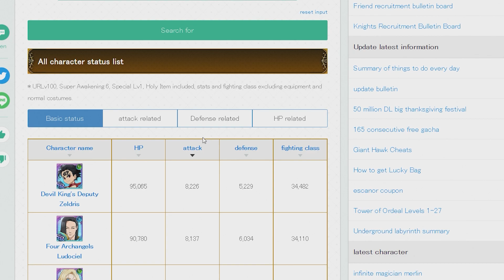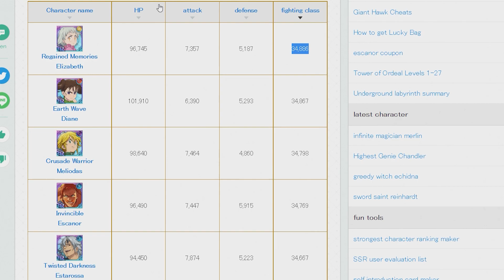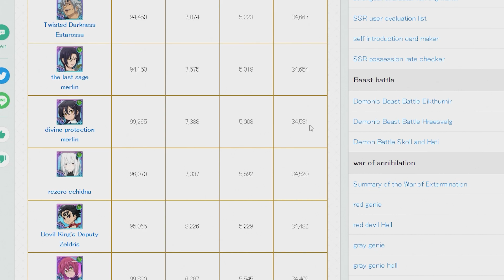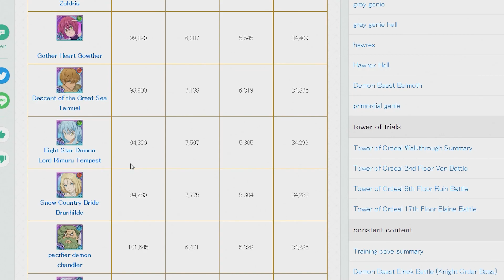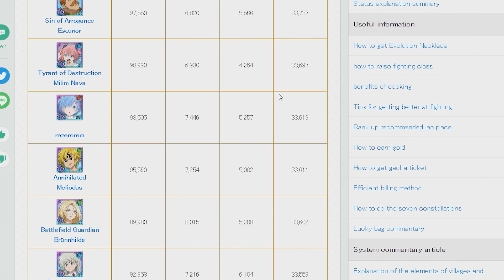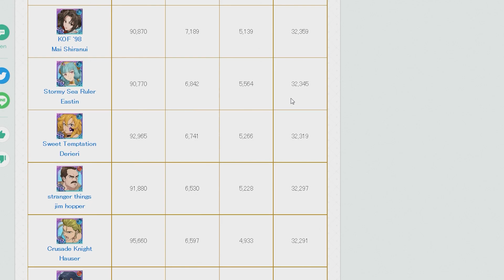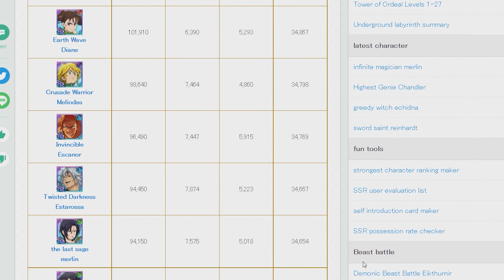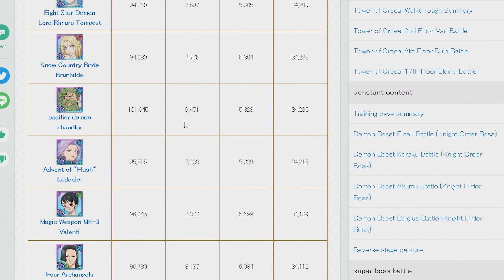*THIS MIGHT SURPRISE YOU!* THE NEW HIGHEST CC UNITS FOR OCTOBER 2022! (7DS Grand Cross)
The 50M Download Festival is here and will either bring us a new Festival Merlin or new Festival Escanor. Who knows if it will be a dark or light unit and what other freebies are in store for the celebration. Hopefully we get a solid free banner with much needed units!

Echidna & Reinhard made their debut on the Re:Zero Collab Banner along with the return of Emilia, Rem, Ram, & Beatrice! The Re:Zero Collab was absolutely stacked with content and freebies for all players to enjoy. There were at so many awesome complete costume sets to collect! Collabs are one of the best times to be playing as we get amazing Freebies like Free Tickets, Free Multis, Free Rewards and so much more! There was an awesome deathmatch against Petelgeuse and a branching storyline that pays homage to the show.

The 2.5 Year Anniversary is finally here and finally brings us Assault Mode Berserk Estarossa and the return of the Demon Meta. Finally Assault Mode Meliodas & Festival Zeldris has a chance to shine. Who knows even Cusack and Chandler will get some play in the new meta. Festival Estarossa's Banner lasts 5 weeks and will probably not return for another 7 months if Festival Diane is anything to go by.